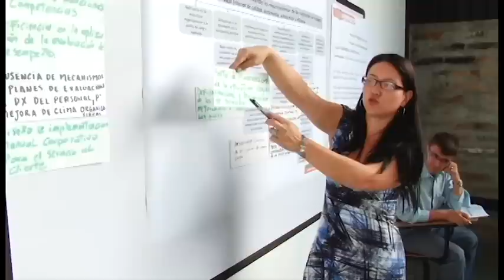Medalla Al Mérito Débora Arango 29 de marzo-2012